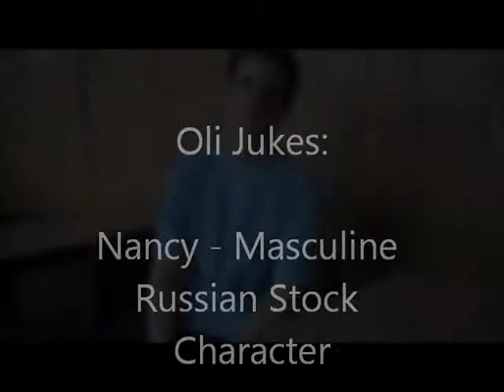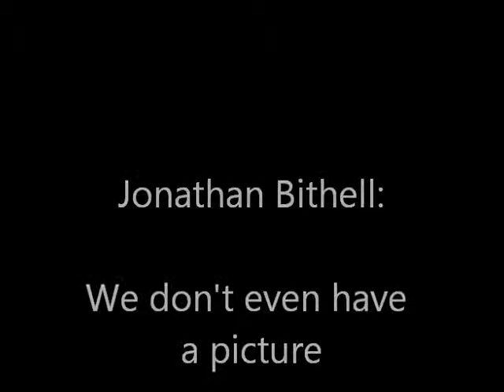Undead Academy: Swimming with the Sharks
Exclusive behind-the-scenes interviews with the cast of Undead Academy.